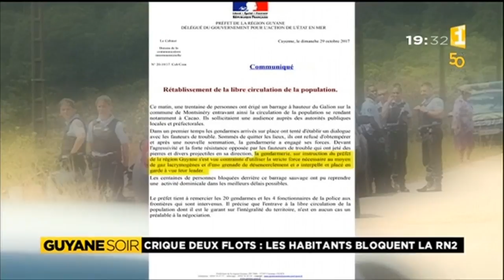Blocage de la RN2 par les habitants de la crique Deux Flots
L'association  des Deux Flots a établi un barrage de la RN2 pour réclamer eau et électricité. Il a été levé manu militari par 20 gendarmes